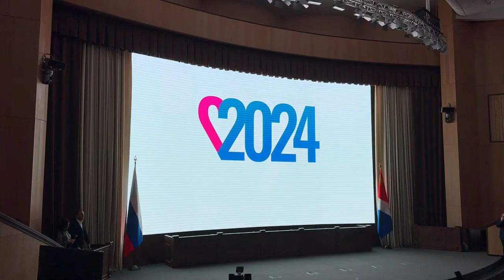Год семьи официально открыли в Приморье.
Год семьи официально открыли в Приморском крае. В торжественной обстановке огонь семейного очага «Сердце России» супруги Курносенок  передали директору департамента записи актов гражданского состояния Приморского края Ольге Андросовой. Губернатор региона Олег Кожемяко дал старт мероприятиям в Приморье.